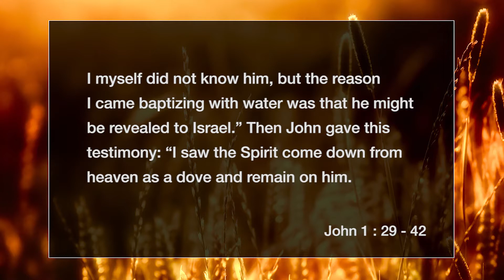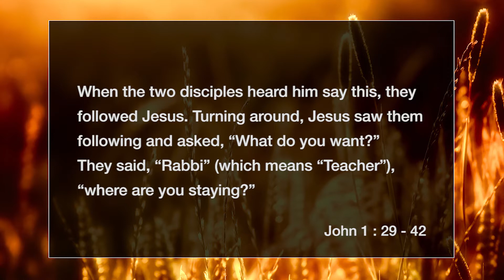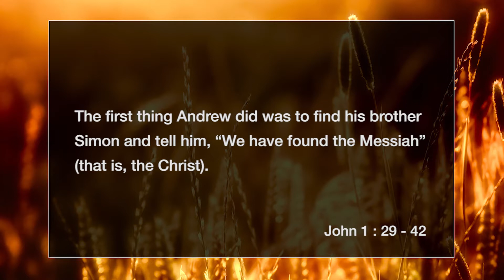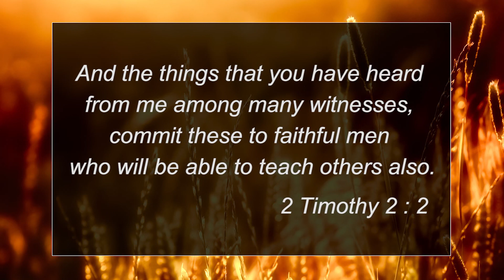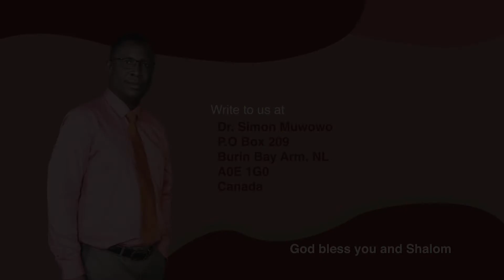What are you looking for? Part 1With Rev. Dr. Simon Muwowo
Shaping Generations